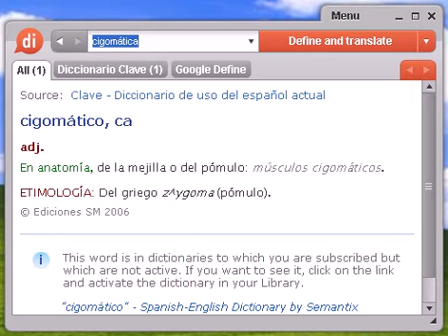Definición de cigomática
cigomática, diccionario, definición, significado, español, castellano, dixio